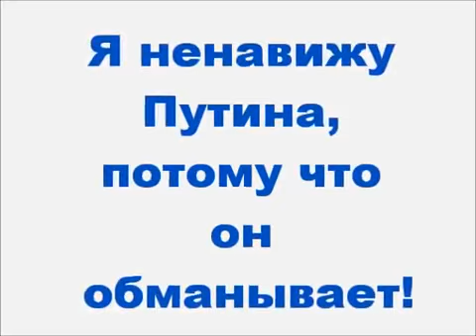Я Путина ненавижу, потому что он ФОРТОЧНИК и обманывает!!!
АГРЕССИЯ ОККУПАЦИЯ МИРОТВОРЧЕСКАЯ МИССИЯ МИРОТВОРЦЫ ОККУПАНТЫ АГРЕССОРЫ ВОЕННЫЕ АРМИЯ ЗАХВАТ ЗЕМЕЛЬ ЗЕМЛИ ТЕРРИТОРИИ ВОЕННЫХ ЧАСТЕЙ АЭРОДРОМОВ СТРАТЕГИЧЕСКИХ ОБЬЕКТОВ ВМС РФ РОССИИ РАСЕИ РАСЕЯ РОСИЙСКОЙ ФЕДЕРАЦИИ ПЕДЕРАЦИИ ДЕСАНТ СПЕЦНАЗ УРАЛ КАМАЗ БТР КАЛАШНИКОВ СВЕТО ШУМОВЫЕ ГРАНАТЫ ГРАНАТОМЕТЫ ТИГРЫ БРОНЕТЕХНИКА БОЕВЫЕ МАШИНЫ ОРУЖИЕ СЕКРЕТНОЕ МОРСКИЕ СИЛЫ ФЛОТ КОРАБЛИ МОСКВА ХАРЬКОВ ДОНЕЦК ЛУГАНСК СИМФЕРОПОЛЬ БЕЛЬБЕК КРЫМ ФЕОДОСИЯ ФЕОДОССИЯ РОСТОВ НА ДОНУ ГУБЕРНАТОР АКСЕНОВ ВЕРХОВНА РАДА ВЕРХОВНЫЙ СОВЕТ